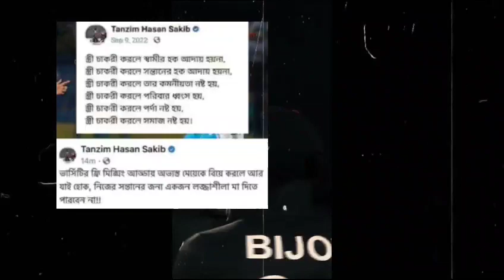TANZIM HASAN SAKIB documentary l সচেতনতা-Socetonota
TANZIM HASAN SAKIB documentary bangladeshcricketnewstoday l সচেতনতা-Socetonota